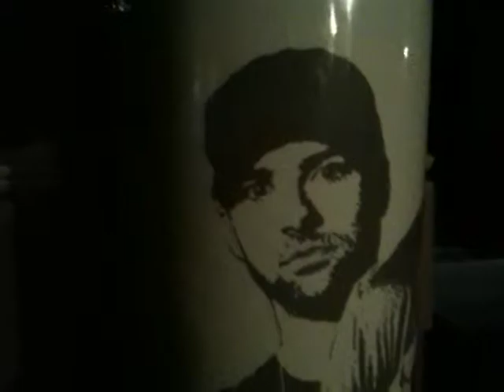OA Vlog: Packing the Van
Posted via email from orangeavenue's posterous